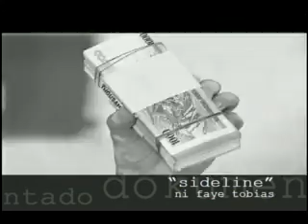Dokumentado: GudTayms - Raket - Sideline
The Evening News Segment: Dokumentado
Title: Raket - Sideline
Reporter: Faye Tobias